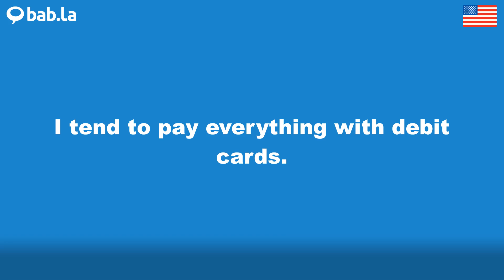DEBIT pronunciation | Improve your language with bab.la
Improve your spoken English by listening to DEBIT pronounced by different speakers – and in example sentences too. Learn and love languages with bab.la.